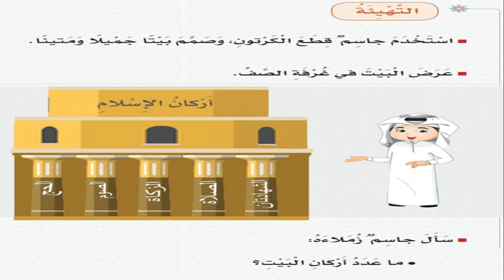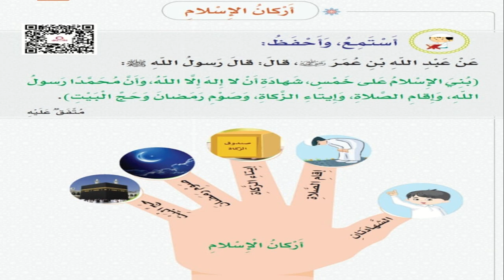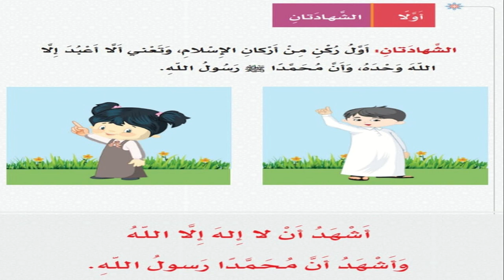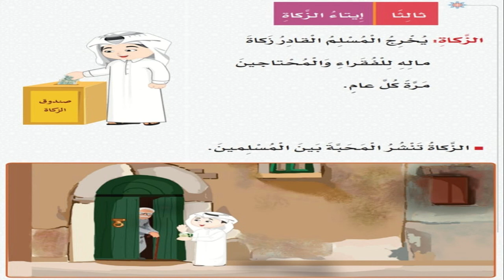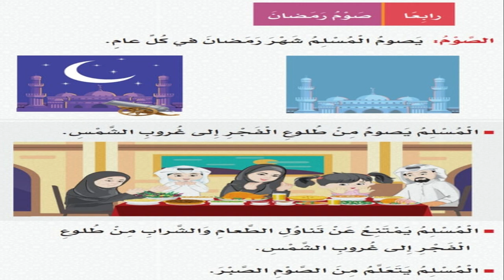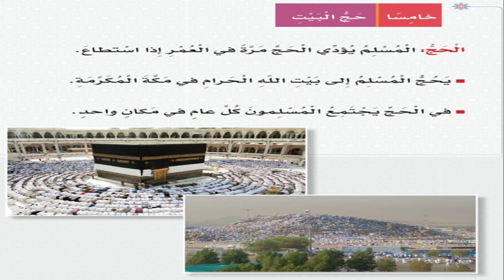درس أركان الإسلام الصف الأول مادة التربية الإسلامية